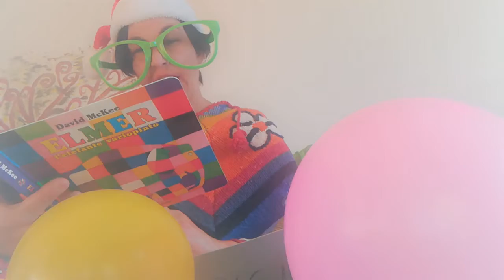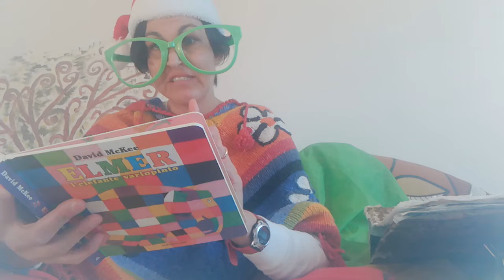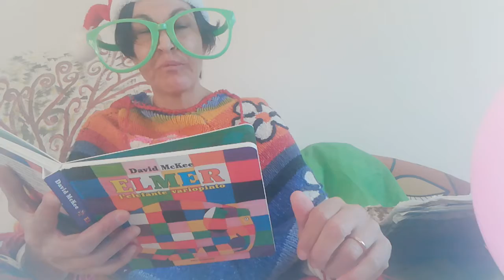Elmer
Elmer nn è un elefante come tutti gli altri